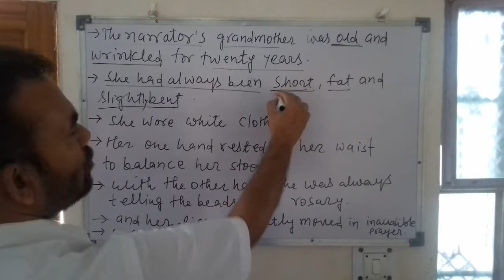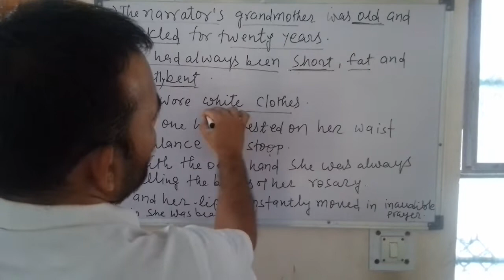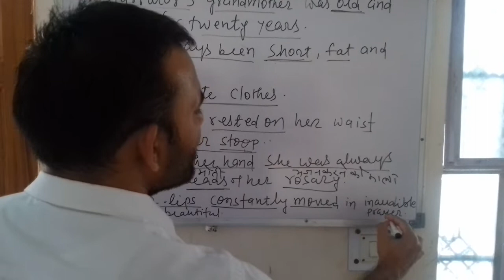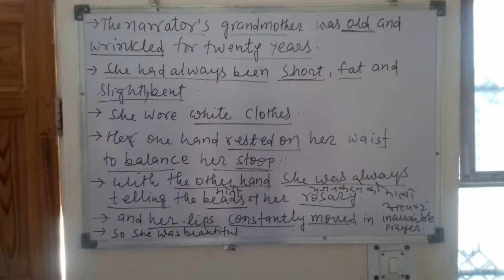THE PORTRAIT OF A LADY ( PART 2)